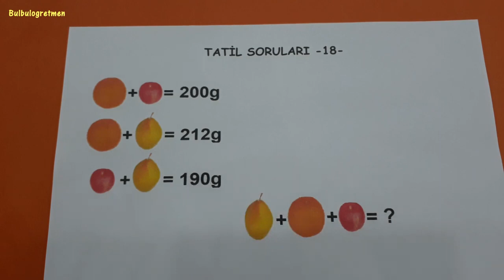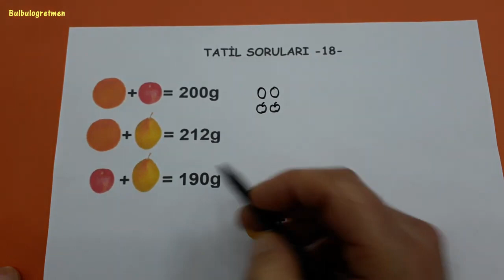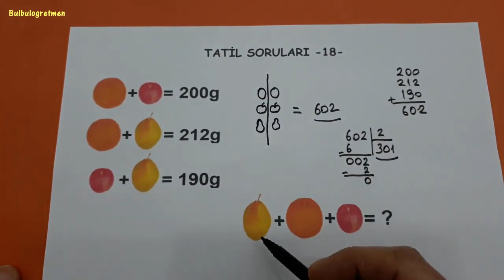ZOR SORULAR (TATİL SORULARI -18-) @Bulbulogretmen